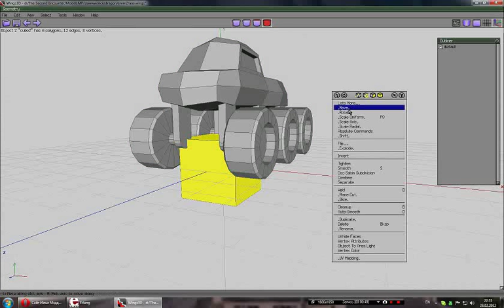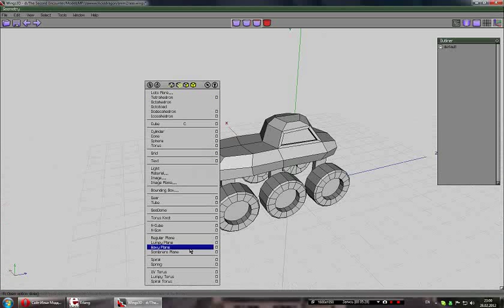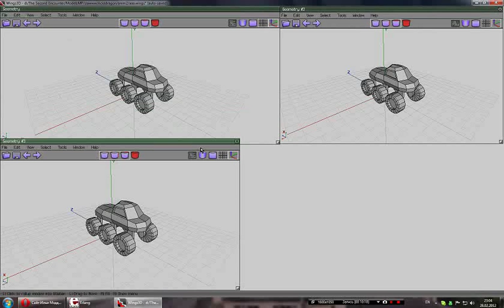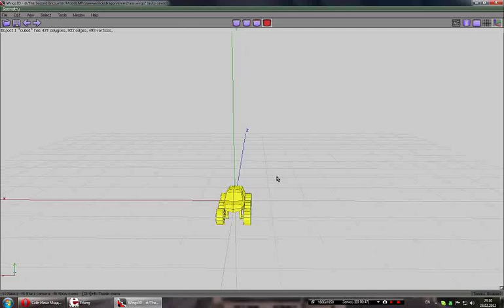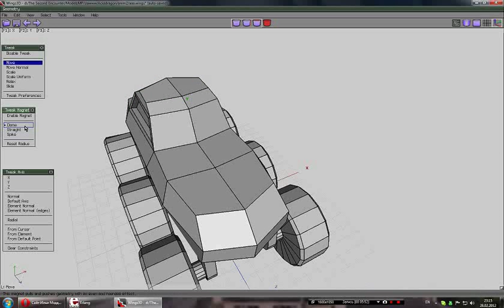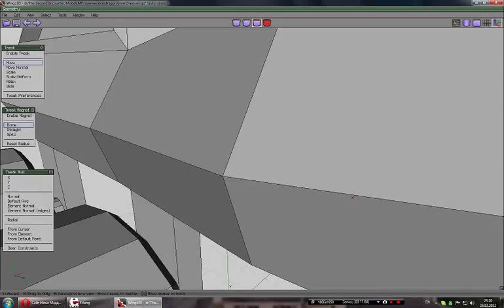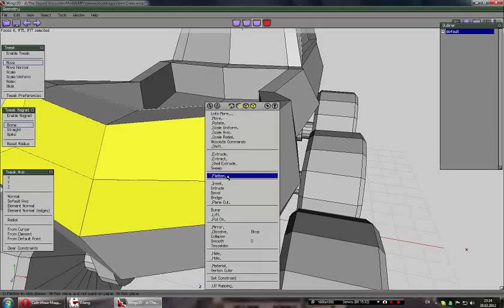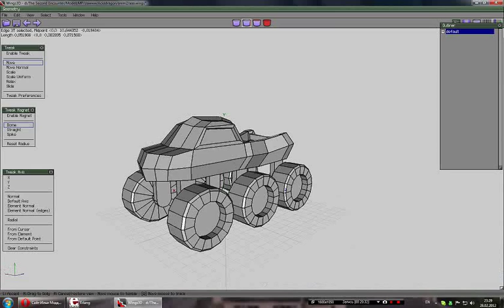Wings3D для чайников - урок 2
На этот раз были рассмотрены более детально некоторые наиболее полезные команды и инструменты, предназначенные для максимального упрощения работы с моделью. Видео является продолжением предыдущего "урока", но упор делается не на сам процесс моделлинга, а на отдельные действия, часто применяемые при обработке геометрии. Без понимания этих действий моделлинг является весьма затруднительной задачей. Также рассмотрены некоторые другие особенности программы.